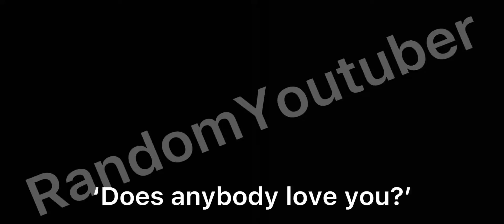Does anybody love you Meme